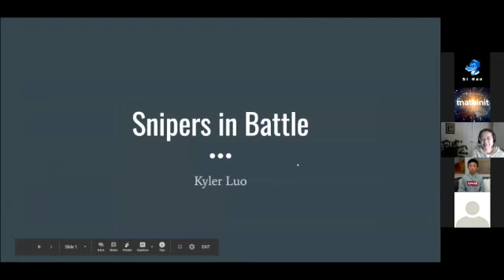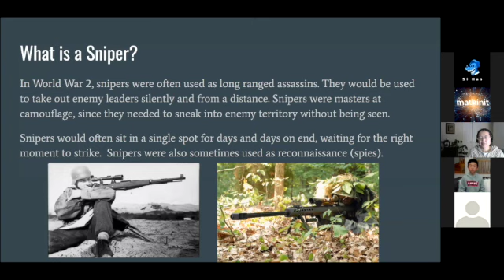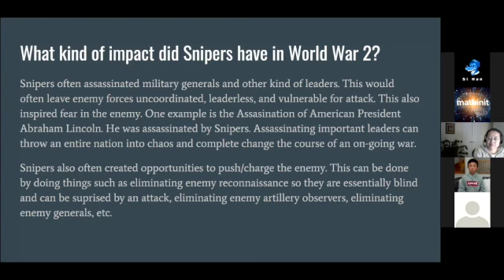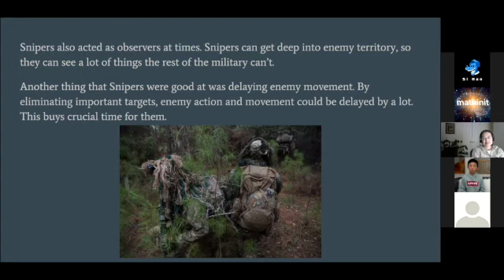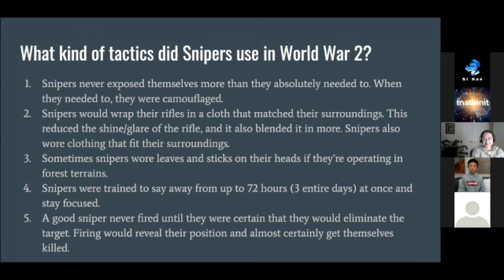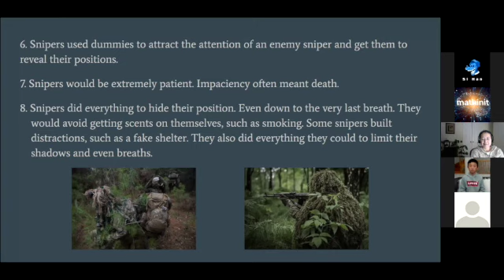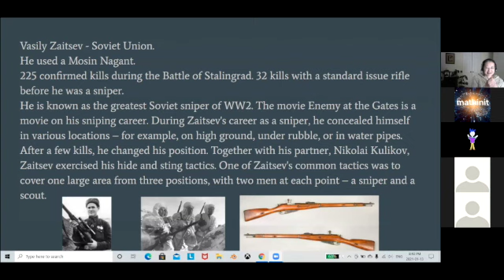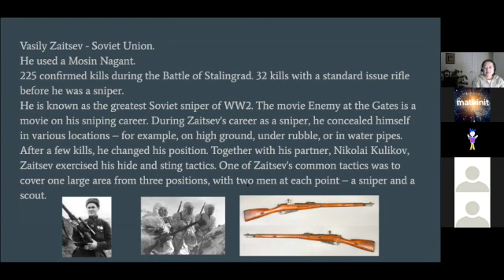Snipers in Batter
Presented by Kyler Luo